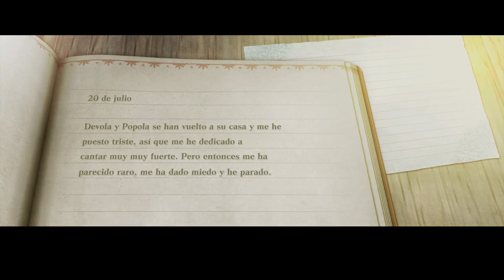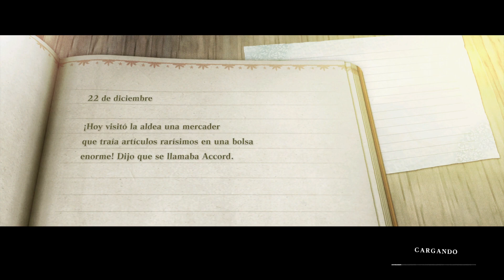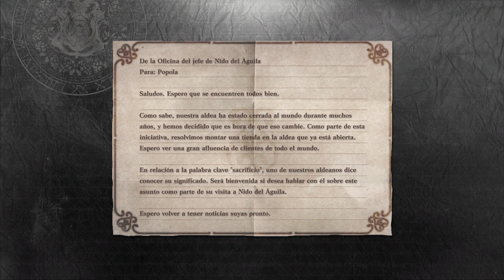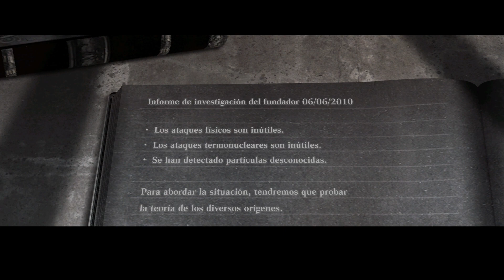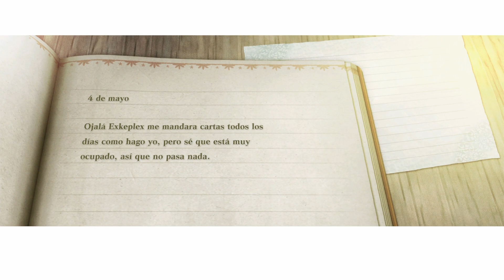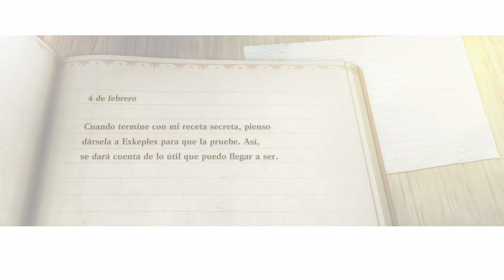NieR Replicant ⬖ Xbox Series X Walkthrough Español - 14/38 - Longplay Completo 👀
Gameplay of game NieR Replicant. Language Spanish, no commentary only game.
System: Xbox Series X. Full walkthrough, longplay. Game pass.